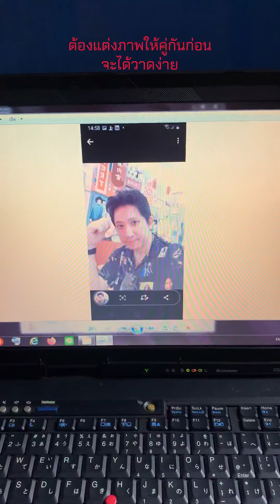วาดภาพเดี่ยวให้เป็นภาพคู่ : สีไม้แนวเรียบๆ (Color pencils)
เป็นการนำภาพเดี่ยวสองภาพมาวาดให้เป็นภาพคู่รวมอยู่ในภาพเดียว (อีกภาพ)

อยากสวยราวภาพวาด จิ้มลิ้งค์ด้านล่างก็สวยแล้ว☺️💓👇🏻